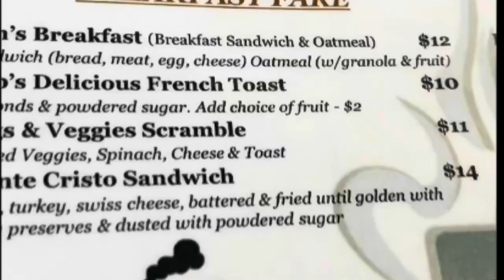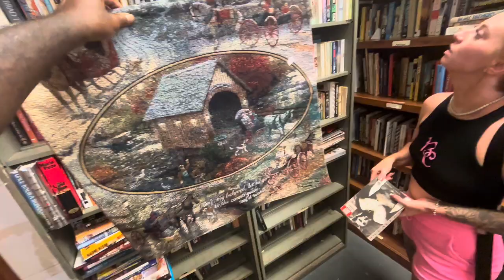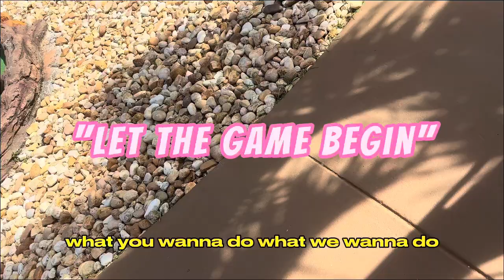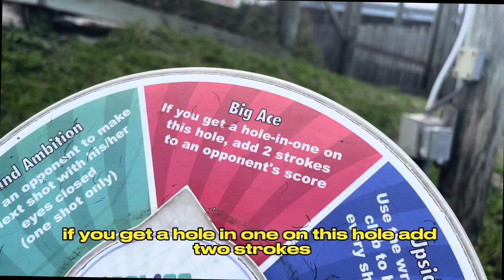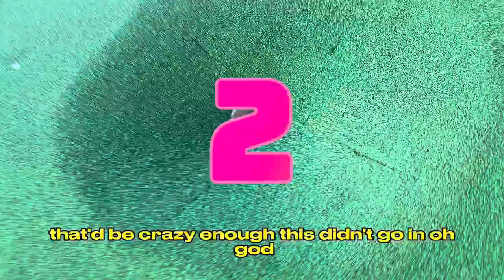Travel Vlog-Thrifting in Florida + Putt Putt Date + Dolphins + Art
This was by far our best trip so far !

Big Thanks to Megan coming to join the chanel everyone make sure to  hype her up in the comments!!